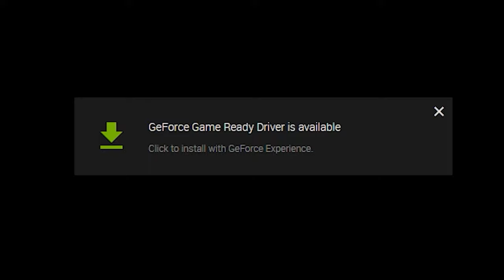Big Guy Questions 0020 - The Involuntary Euthanasia Party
Hard Men Working Hard are Zenki, Vys and Lakembra.